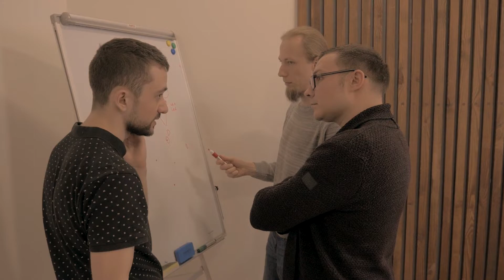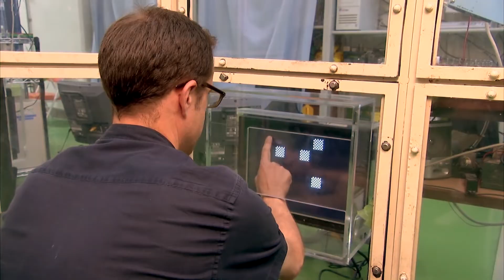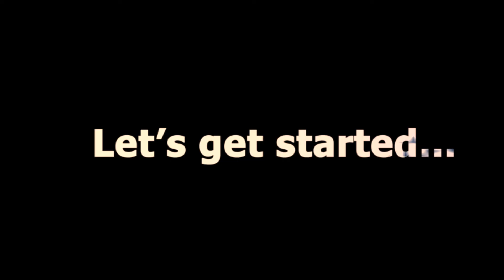Welcome to Psych 101: Intro to Psychology!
Welcome to Psych 101: Introduction to Psychology. My name is Camila Torres Rivera, Lecturer at Stella and Charles Guttman Community College, CUNY and I am the faculty developer for this course.

Understanding psychology is crucial because it provides insights into the mechanisms behind human thought, behavior, and emotion, which are fundamental to everyday interactions and decision-making. During this course, students will learn about key psychological historical movements, biological underpinnings, and overarching theories that apply to real-world situations. This knowledge is valuable across various fields, including education, healthcare, business, and social services. It enables individuals to understand themselves and others better, improving communication, fostering empathy, and enhancing problem-solving skills. Moreover, understanding psychological principles can inform the development of effective programs and interventions, leading to more successful outcomes in personal and professional contexts. By appreciating the connection between mind and body, you will be equipped to navigate and positively impact your communities and the broader world.

Together, we will explore a wide range of topics, from the intricate workings of the brain to the complexities of human behavior. The goal here is to spark your interest in these diverse topics, with the hope that one or more areas will inspire further study and exploration in your future academic pursuits.

Welcome to Psych 101 - Let’s get started…